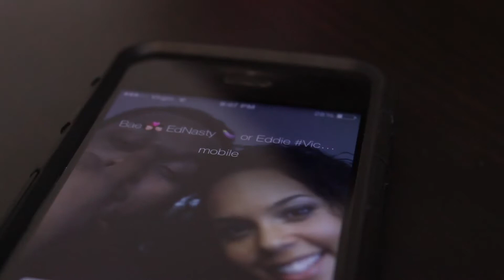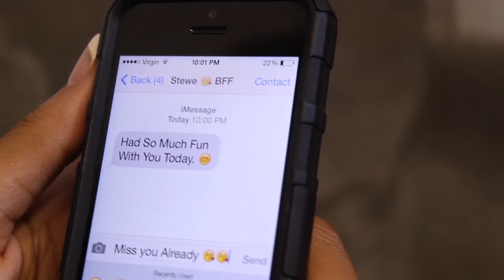The Stewe Show - Episode 1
Stewe releases the 1st Episode of his show w/ features from Trey Songz, Mila J, Doughboyz Cashot, Icewear Vezzo, Earlly Mac, & more! It's filled with gossip, interviews, skits, music, & more! We hope you enjoy!